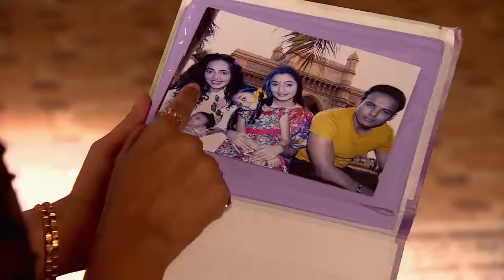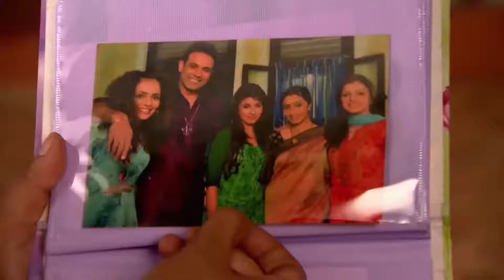Yalancı Bahar Hint Dizisi 39. Bölüm (Uzun Versiyon)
Madhubala’ya hamile olan Padmini, kocasının erkek çocuk baskısına daha fazla dayanamaz ve 8 yaşındaki kızı Trishna’yı da alarak evi terk ederek bir film setinde dublörlük yaparak hayatını sürdürür. Zamanla büyüyen, genç ve güzel bir kız olan Madhubala bir güzellik salonunda çalışmaktadır.

Bir gün ülkenin en büyük film yıldızı Rishabh, Madhubala’nın nişanlısı Mukund’a çarpıp kaçar. Dilediği her şeyi yapabilecek maddi güce sahip olan ünlü yıldız 3 gün sonra serbest bırakılır.  Üstelik kaza hakkındaki dava da onun lehine sonuçlanmıştır. Bu durum karşısında büyük bir üzüntü yaşayan Madhubala, Rishabh’dan intikam almaya karar verir.

Bir süre sonra gelişen olaylar Madhubala ve Rishabh’ı istemeyerek de olsa evlenmek zorunda bırakır. İkilinin birbirine karşı nefreti evliliğin ilk zamanlarında da etkisini gösterse de Madhubala ve Rishabh zamanla birbirine yakınlaşır. Artık onlar birbirlerine karşı değil aşklarına engel olmak isteyen kişilere karşı savaşacaklardır.